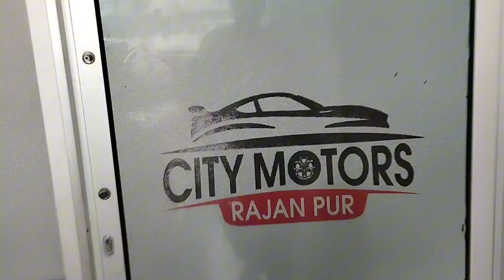Aj tetar ki larae dakhi👌